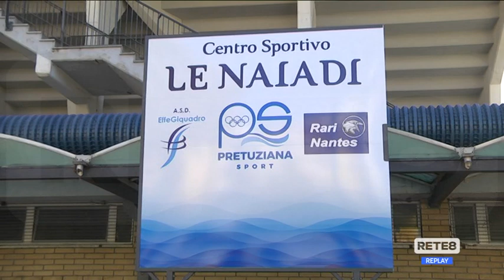Pescara - Naiadi, finalmente si torna in vasca